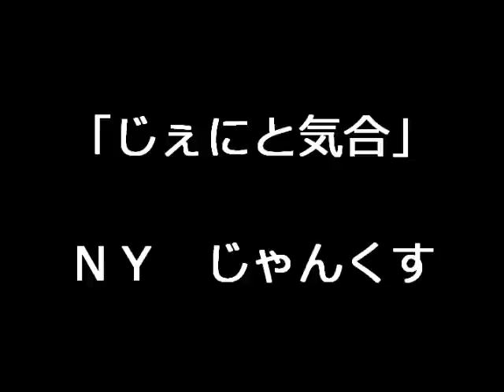ニューヨーク草野球チーム・じゃんくす「約束の場所へ」ＰＶ第１弾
草野球チーム "NY じゃんくす" ではシーズンに向けた新メンバーを募集しています。昨シーズン２年連続６度目の優勝を飾り、今シーズンは３連覇を目指して活動しています。厳しく、真面目に、そしてチーム一丸での勝利をモットーとしていますので、やる気のある方なら、野球経験者、未経験者問わず、大歓迎です。練習や試合の模様は、写真や動画に収めて、専用のブログで公開していますので、NYでの活躍が記録として残るようにもなっており、野球を通じて感じた気持ちを私たちと共有できる方を探しています。もちろん、飲み会やMLB観戦といったお楽しみもありますよ。

併せて試合の写真を撮ったり、ゲームのスコアを付けて頂けるマネージャーさんも募集しています。

NYじゃんくす応援イメージソングPV　勝手にタイアップ「元気だしてよ」